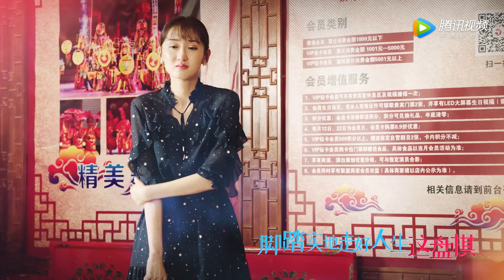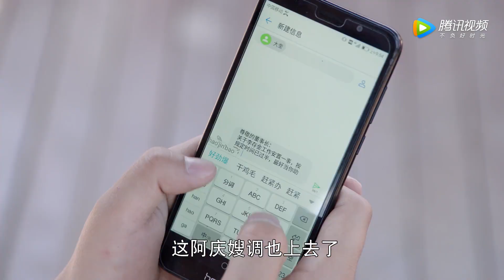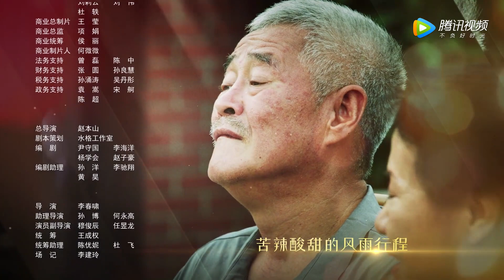【喜剧】《刘老根3》第10集——新项目启动韩经理两面三刀 药丸子针对小芹出尽幺蛾子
〖剧情简介〗《刘老根3》讲述了因龙泉山庄经营不善，在家颐养天年的刘老根决定时隔15年后重返山庄，再次主持大局，将山庄重整旗鼓，从而发生的一系列啼笑皆非的故事。
★集数：45集
★主演：赵本山，范伟，李静，闫学晶，王娟，王小宝 ，张小飞